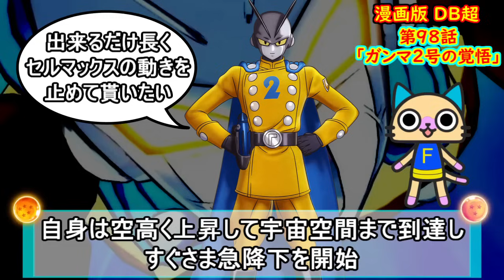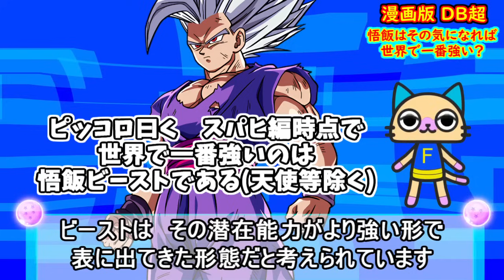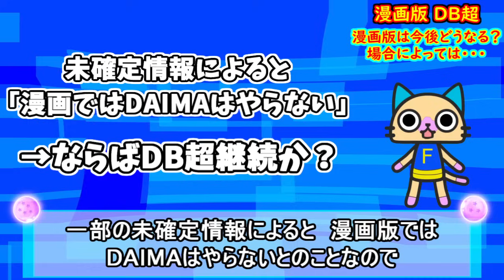ピッコロ「ブラックフリーザよりビーストの方が強い」←実際どうなのか？ 漫画版の新章は引き続きDB超になる？ 原作最終回後の可能性も 【漫画版 ドラゴンボール超】 【第９８話】 【DB DAIMA】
【DragonBall Super Manga Chaper 98】
いよいよ！早ければ今年中に新章がスタートすると思われる漫画版ドラゴンボール超！
どんな展開が待ち受けているのでしょうか！？
ピッコロ曰く、孫悟飯ビーストはブラックフリーザよりも強い？

【お世話になっているBGMサイト】

ブラックフリーザは破壊神ビルスを狙う計画を立てている！？ 最終章はやはり悟空VSフリーザなのか！？( IFストーリーあり)　【漫画版 ドラゴンボール超】 【予想・考察】

ドラゴンボール超が始まった経緯とは？ ２０２３年の新アニメ誕生へ繋がる希望！ ドラゴンボールの軌跡　【ドラゴンボール】

DB超終了後、原作最終回の続編は製作されるのか！？ 野沢雅子さんの願いとは？ 【ドラゴンボール】 【ドラゴンボール超】 【ドラゴンボールGT】【予想・考察】(悟空　ウーブ)

究極の最新DBキャラクター強さランキング！！【漫画版 ドラゴンボール超】 【２０２２年１０月現在】【戦闘力】 (身勝手の極意　我儘の極意　ブロリー　ゴジータブルー　ブラックフリーザ　全王　大神官)

超衝撃の最新DBキャラクター強さランキング２０２２決定版！ 【ドラゴンボール超】 【戦闘力】【孫悟飯ビースト】【オレンジピッコロ】【身勝手の極意】 【ゴジータブルー】 【全王】 【大神官】